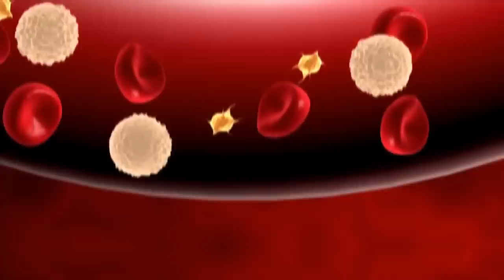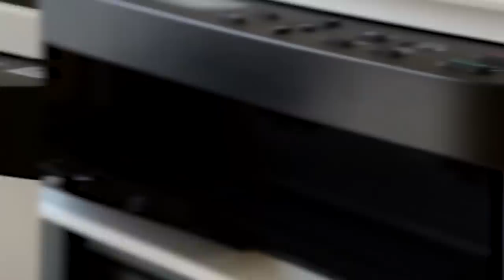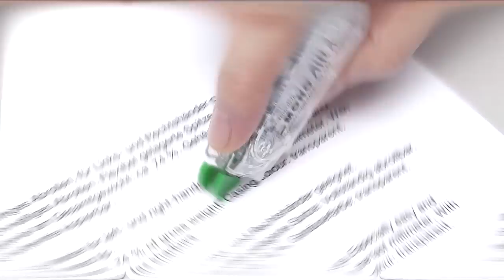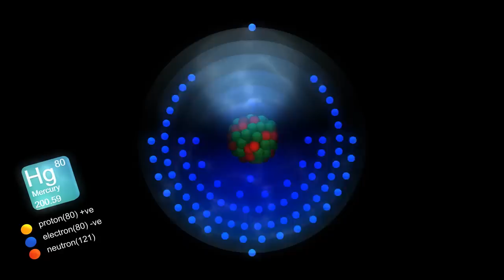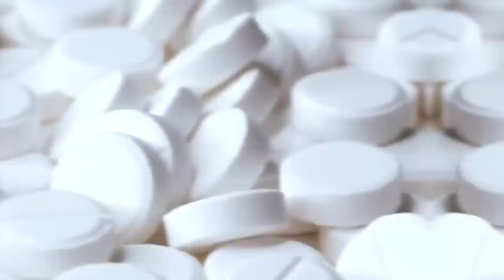1 LİTRE = 39 MİLYON DOLAR - Dünyanın En PAHALI 10 Sıvısı.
► faturetimeline.net
► humanknowledge.net

♦ Yasal Uyarı ♦

Videoların başka sitelerde yüklenmesi ve ticari amaçla kullanılması kesinlikle yasaktır. Paylaşılması durumunda telif hakların korunması kapsamında hakkınızda dava açılabileceğini unutmayınız. 1 LİTRE = 39 MİLYON DOLAR - Dünyanın En PAHALI 10 Sıvısı.

► faturetimeline.net
► humanknowledge.net

♦ Yasal Uyarı ♦